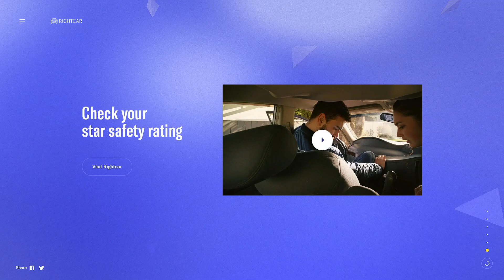RIGHTCAR SAFETY SIMULATOR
a Stunner web design work by Resn from New Zealand was awarded the Orpetron Web Design Appreciation certification on Aug 8 - 2023. Congratulations🎊
Does the Star Safety Rating really make a difference?